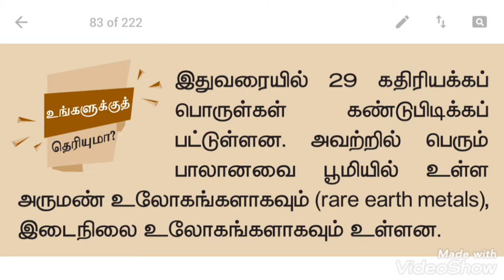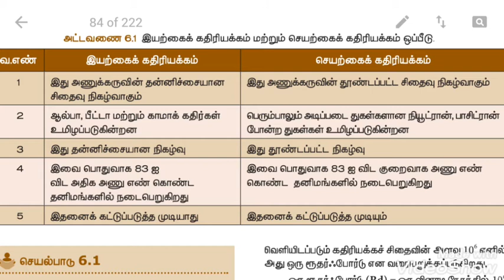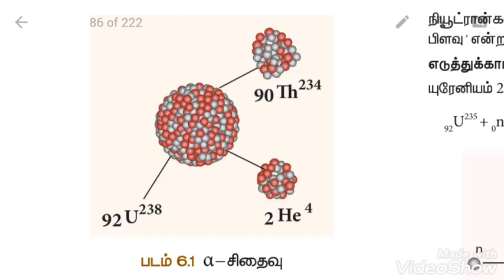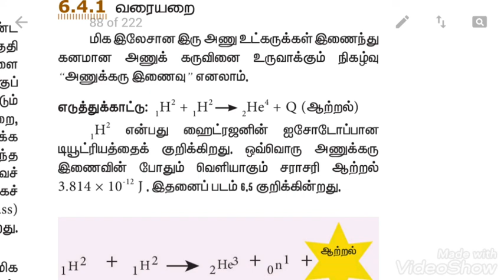2020Tnpsc போட்டிதேர்வுக்காக புதிய பாடபுத்தகத்திலிருந்து மட்டும் சில குறிப்புகள்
2020Tnpsc போட்டிதேர்வுக்காக புதிய பாடபுத்தகத்திலிருந்து மட்டும் சில குறிப்புகள்